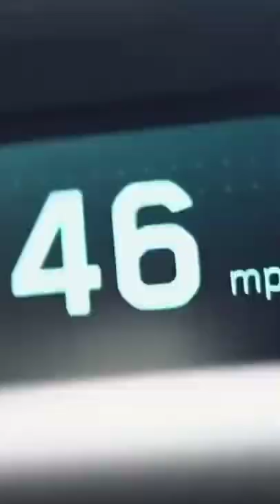Speed with Black SuperCar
Man, Woman, Child

Baseball Cap, Trucker, Beret, Beanie ...